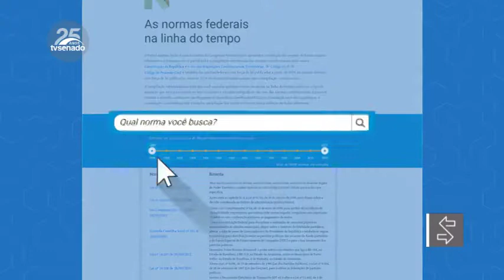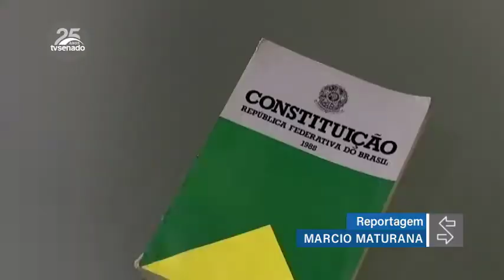Normas.leg: Congresso lança portal que facilita consulta a leis e mudanças por que elas passaram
Senado e Câmara lançaram nesta segunda-feira (4) um serviço na internet que facilita a pesquisa de leis pelo cidadão. O portal Normas.leg permite consultar com facilidade e rapidez uma lei e todas as alterações por que ela passou, além do que foi mudado, suprimido ou acrescentado no passar dos anos. Tudo em poucos cliques, com uma caixa de busca e uma linha do tempo desde 1889, o ano da Proclamação da República.